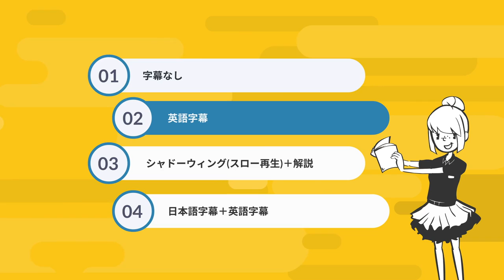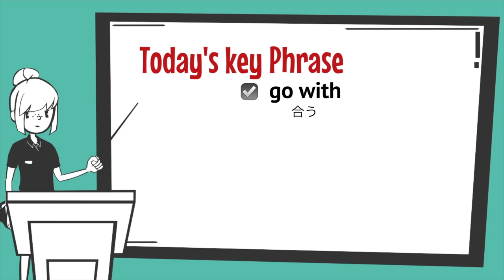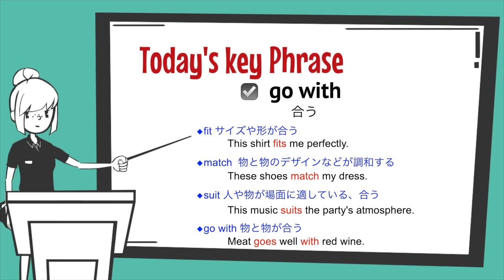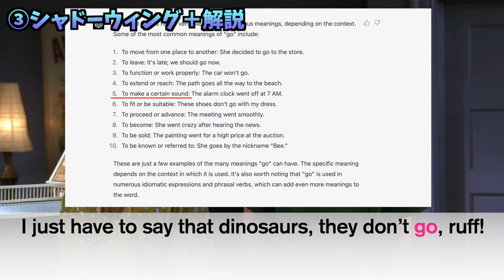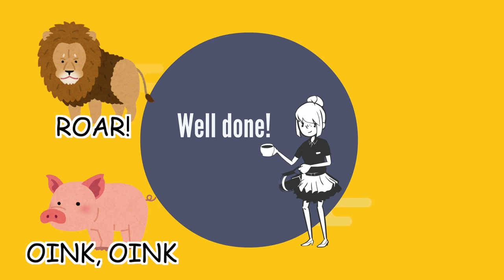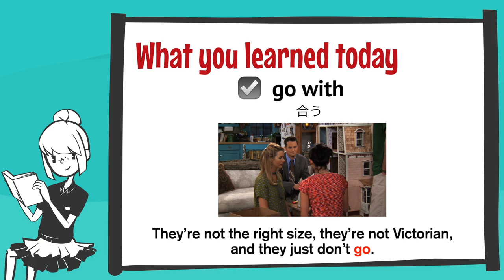【日英字幕&解説付き】海外ドラマ「フレンズ」で英会話！Study English with FRIENDS#154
海外ドラマ『フレンズ』のワンシーンから、実際にネイティブが使っているリアルな英語フレーズを学習できる英語レッスン動画を毎週配信しています。

＼友達追加キャンペーン中!!全員に無料プレゼント／
🎁【海外ドラマ超頻出ネイティブフレーズ30選】
🎁 【毎週配布！最新動画のキーフレーズまとめ】
※動画配信の翌日に配布されます。（翌日以降に登録された方は、次の動画から配布されます。）
※スクリプトの配布は終了しました。
※キャンペーンは期間中のみで予告なく終了する場合があります。

「@friendseikaiwa」で友達ID検索

【Video chapter】
00:00 オープニング
00:13 シーンの説明
00:32 字幕なし
01:13 英語字幕
01:58 シャドーイング（スロー再生）解説
04:39 今日のキーフレーズ
09:09 日本語字幕＋英語字幕
10:06 復習

【今日のシーン】
Friends Season3 Episode20
The One with the Dollhouse

【今回のキーフレーズ】
go with
=合う

Monica:They’re not the right size, they’re not Victorian,
and they just don’t go.
サイズも合わないし、ビクトリア調でもないし、とにかく合わないのよ。

☕️フレンズとは？？？
ニューヨークに住む6人の男女の友情、恋愛、家族をコミカルに描いた大ヒットドラマ。放送が終わってからもその人気は変わらず、現在も世界中で観られている。英会話のバイブルとして英語学習をする学習者も多い。

☕️フレンズ英会話カフェで、楽しく観ながら、しっかり学習！
‹①字幕なし→②英語字幕→③解説→④英語・日本語字幕›
リスニング練習をしながら、解説を聞いてドラマのワンシーンをしっかり理解できます。
実際に話されている英語が聞き取れるようになりたい！ネイティブが使う表現やフレーズをかっこよく使ってみたい！という方におすすめの英語学習動画です。

‹ポイント›
・英語を直訳せず、話の流れからニュアンスを掴む
・文法はあまり気にしすぎない
・フレーズを含んだ文は丸暗記

ちょっとでも英語が聞こえた！意味がわかった！があればOK！完璧に理解しようしない。
字幕なしのリスニングはあくまで実際の英語の速さや発音（リンキング等）に耳を慣らすトレーニングなので
全く理解できなくても落ち込まないこと！継続して学習することが何より大事！

フレンズ英会話カフェではシーズン１から順に解説動画を配信しています。
各エピソードからキーフレーズを含んだ3つのシーンを取り上げています。
解説動画と合わせてフレンズを見ると楽しく効果的に学習できます♪
（フレンズ初心者の方も、途中から見ても大丈夫です。）

本チャンネルで扱ったシーンを切り取った動画をあげていますので、復習用にご活用ください！

【ご支援🧚‍♂️】
フレンズ英会話カフェでコーヒーをご購入いただくことで、店長ナナの動画作成をご支援いただけます。動画が英語学習のお役に立てましたらご検討ください。

I do not own any of the FRIENDS scenes showed, I just used the video only for the purpose of teaching English under the fair use rules (Digital Millennium Copyright Act )

※私も一人の英語学習者であり、英語ネイティブではないことを理解ください。何か間違い等があればご指摘ください。質問等ありましたら、お気軽にコメントください！